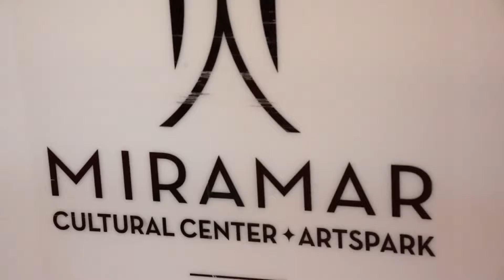Keith Sweat Recap 4/22